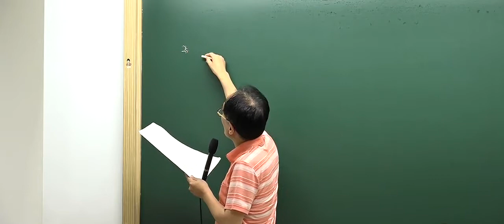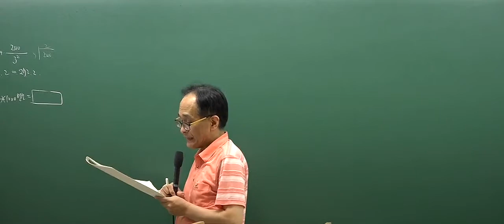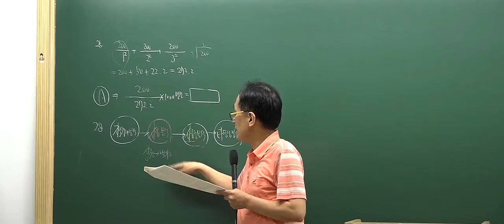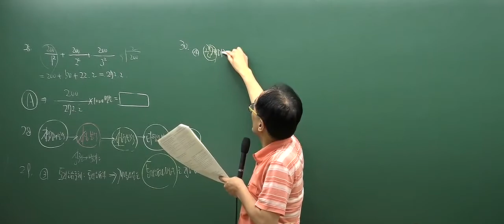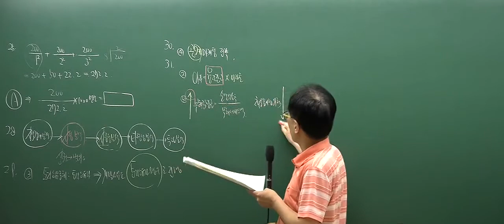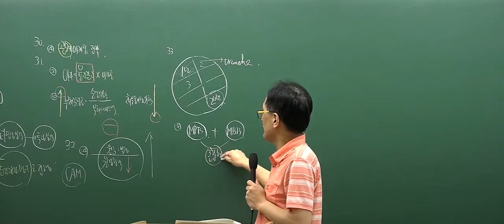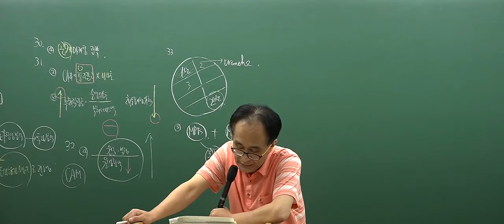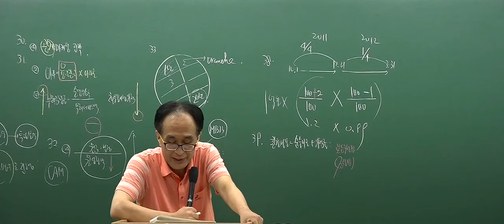[공인중개사 무료인강][전국모의고사] 부동산학개론 [1회 전국모의고사 해설강의 2강]